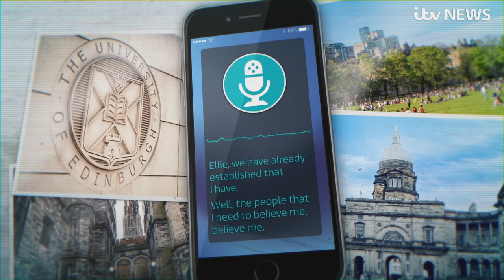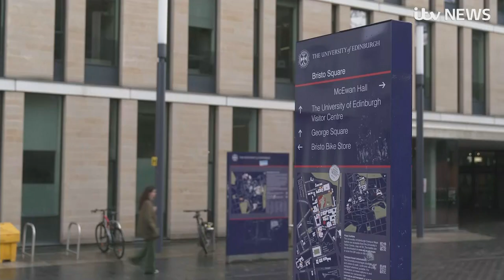'He got a fresh start, which I can't have': Why rape victim wants to change UCAS policy | ITV News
Ellie Wilson was a student at the University of Glasgow in 2017, winning awards as an athlete while studying politics.

But a new relationship quickly spiralled out of her control.

Ellie said: "It didn't take very long for abuse to become a key feature of our relationship. It was sexual, it was physical, and it was emotional. And it carried on for quite a long period of time. Actually, in January 2019 as a result of that abuse, I attempted take my own life."”

Ellie took this recording to Police Scotland, resulting in her abuser being charged and suspended from Glasgow University - but while awaiting trial he was able to enrol at Edinburgh University.